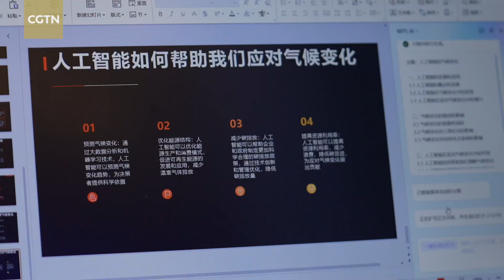2023 WAIC: Artificial Intelligence plays key role in digital economy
Featuring intelligent connectivity and generating future, the 2023 World Artificial Intelligence Conference kicked off in Shanghai on Thursday. Over 400 companies are showcasing their latest AI products and solutions from July 6 to 8. Join CGTN's Wu Lei to eye the frontier of AI development in China and the world.